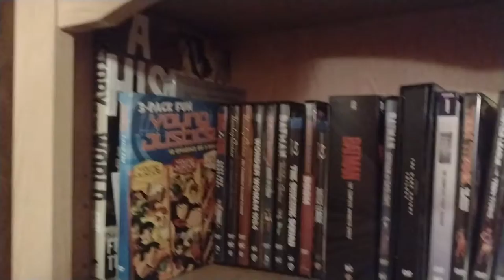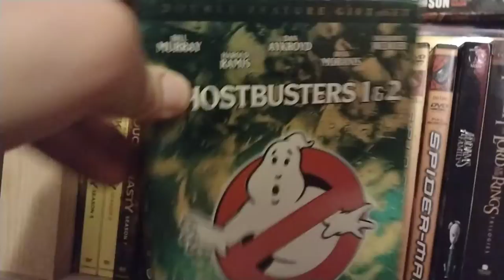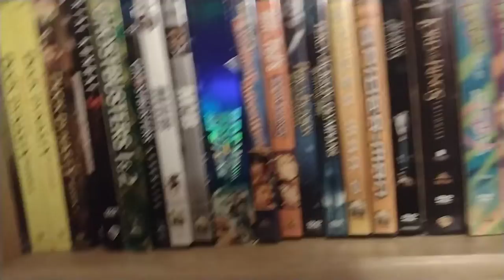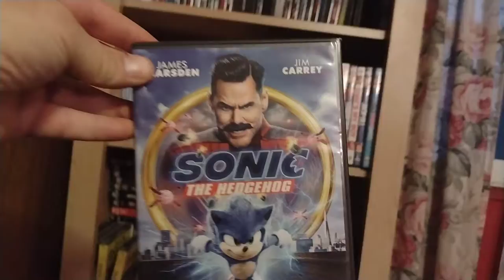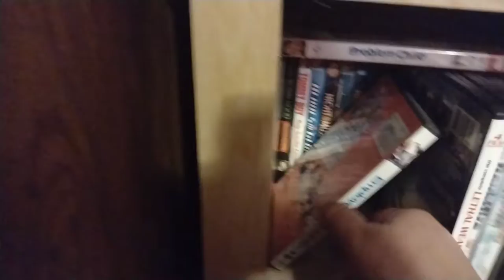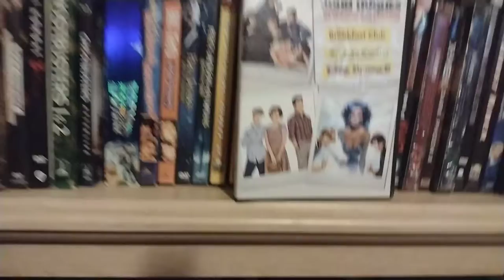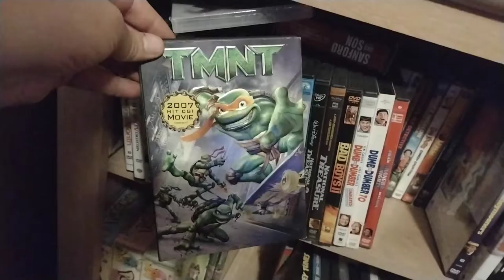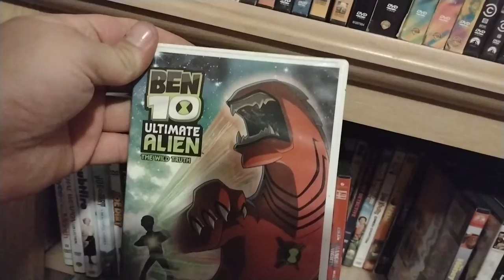My DVD Collection